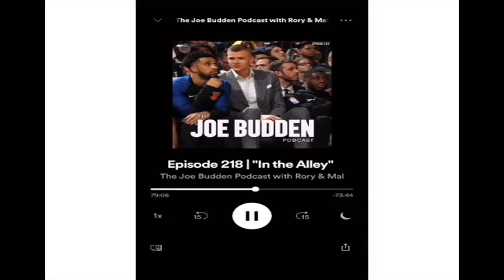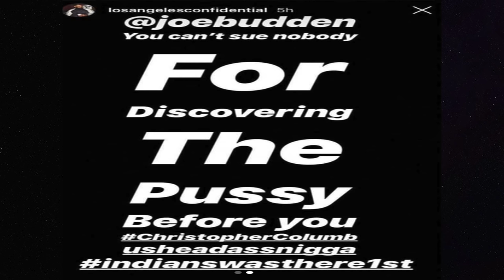The Game responds to Joe Budden calling him out over Cyn~‘I Turned You Into an On Air Personality'